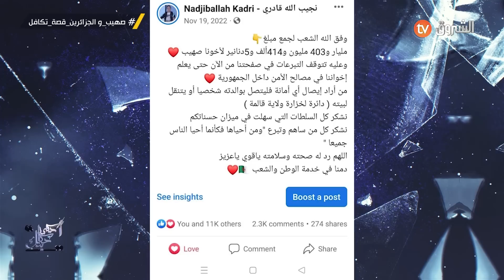"سأكون خادما لصهيب" 🥺🙏 شاهد كيف سخر نجيب وأمين نفسيهما لخدمة صهيب🥺❤️ ."